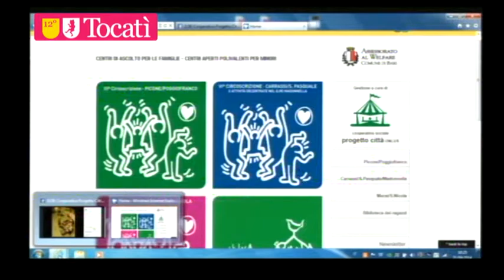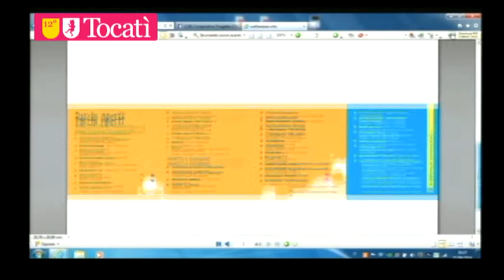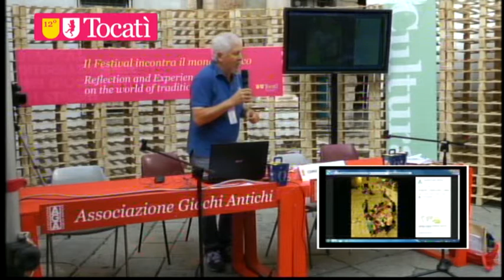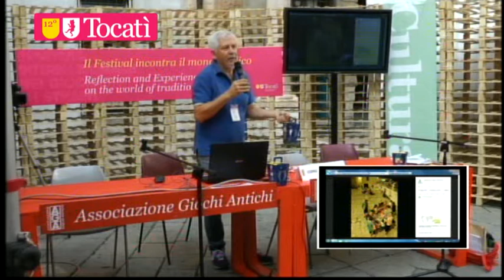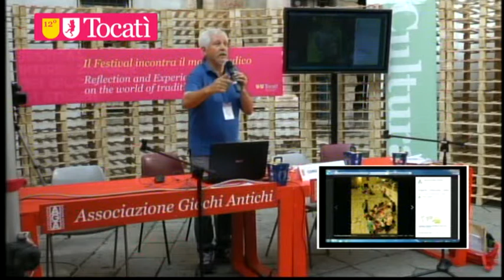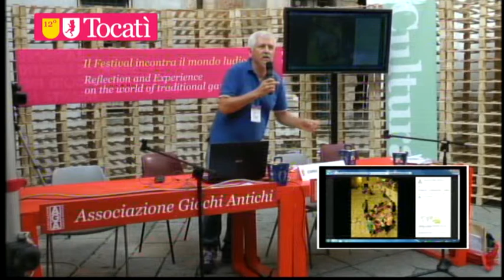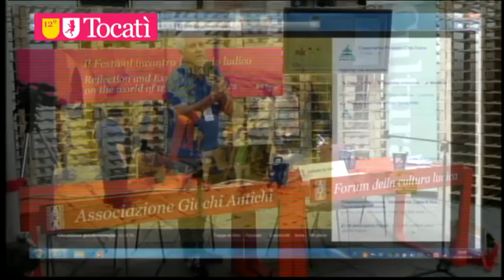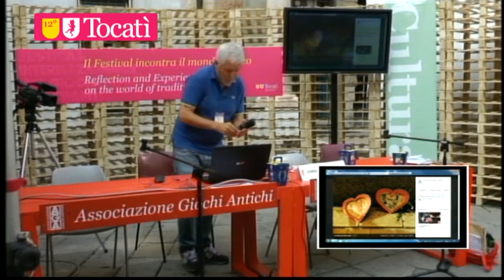Diretta dal Tocatì / Giocalaluna, la notte dei bambini e delle bambine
Al Forum Internazionale della Cultura Ludica, Andrea Mori, Progetto città - comune di Bari.